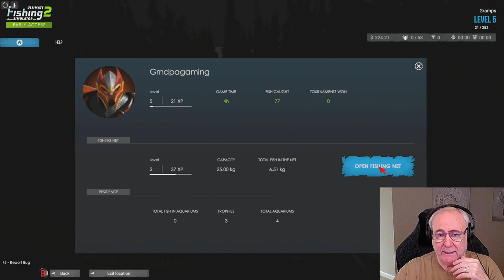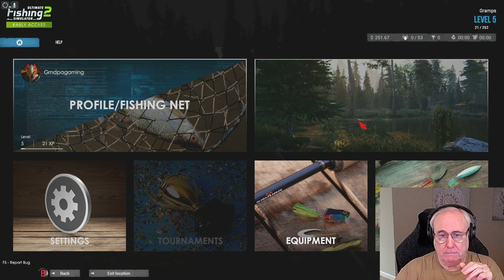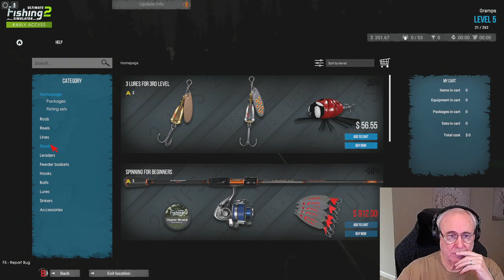| Grandpa Gaming | Review of the new game Ultimate Fishing Simulator 2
"Grandpagaming Only YouTube  Fans" memberships are  finally here!! Exclusive members only perks!

Like what you see and like to see more great content?
What you donate goes directly to the creator without NO FEES on either end!
**100% Safe and secure, and a great way to support your favorite content creator!**